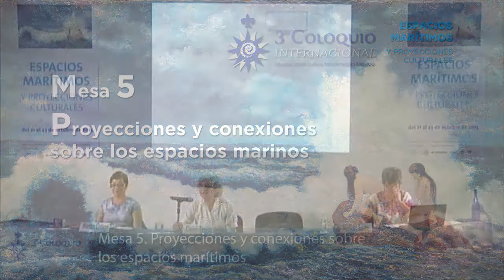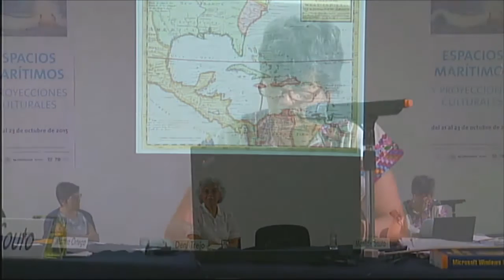La búsqueda de los pasajes interoceánicos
Mesa 5. Proyecciones y conexiones sobre los espacios marítimos
Modera: Dení Trejo

Conferencia:
La búsqueda de los pasajes interoceánicos: un motor de expansión imperial. El caso de la Compañía del Mar del Sur.
Matilde Souto Mantecón (Instituto Mora, México)